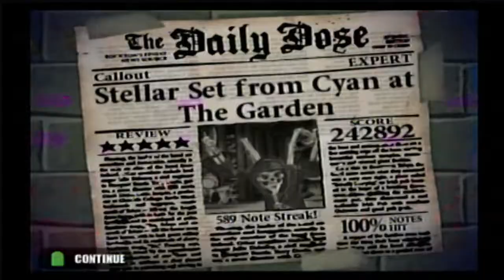GH1: 'Callout' FC (242,892)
(This video was filmed sometime between January 5th, 2022, and February 20th, 2022. This was before 600/660, and thus does not contribute to The Final 61.)

This song felt somewhat nostalgic to me. Sounds like it would fit right into the setlist of an SCGMD game. Don't know what that is? Guess I'll have to upload a few videos of that soon...